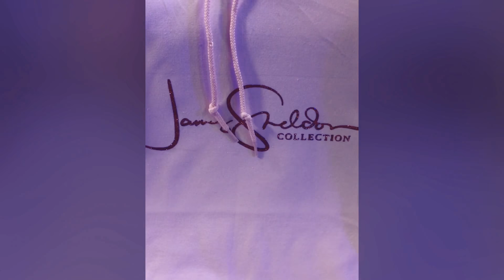March 2, 2018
James Sheldon Collection short video